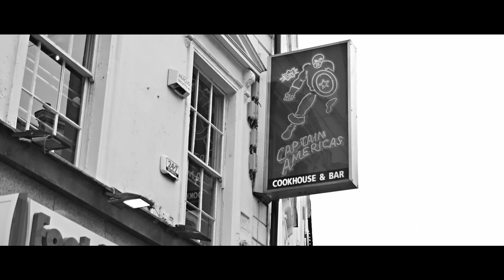Grafton Street - THE Shopping Street of Dublin, Ireland - Grafton Street, Dublin-A must on any visit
Grafton Street is the shopping street in Dublin, Ireland. It is found from O'Connell Street across O'Connell Bridge - past Trinity College and to the famous Molly Malone Statue. It leads into Temple Bar and St Stephen's Green. If you're on a city break in Dublin and you are seeking a high street/main street to do some shopping on - this is a good place to start!

Generally speaking, there are lots of different places to visit in Dublin, Ireland, which are not much about museums, castles, and such old buildings, but those which are more related to walking down the streets, doing some shopping, and getting introduced to the historical street attractions that could be found out there.

Grafton Street is this one important and famous spot which is located in Dublin and where mainly all the shopping happens and as much as it might be all concerned with shopping, we have to say that there are bars, restaurants, and even street statues situated on this street that make it a good place for tourists to walk through and get introduced to all these details.

At the beginning of Grafton Street, there is O'Connell Street which is another famous visited street in this area as well that you could pass by while being on the hop-on hop-off bus tour or even while being on your own and that mainly goes for the different statues located in it and being generally an active street in the city

Moving past O'Connell Street and even crossing over the famous O'Connell Bridge, there is also Trinity College of Dublin which is one of the things highlighting this city and which tourists will also love coming across even if this will not include getting inside it and check what this old building appears like from the inside For those who are wondering whether they could actually access this college or not, supposedly they could because it is about the college museum and library as well.

This is not the end of the trip of the different things which one could actually enjoy while being on a trip to Grafton Street, but past Trinity College, there is also the famous Molly Malone Statue which is known to be a famous character in Ireland and which was also used in an Irish song that tells a fictional tale of a fishmonger. This is one of the best things that one could actually enjoy seeing in Dublin as well and which is one of our favorite when it comes to this part of Dublin

These come as some of the important stops to be found around Grafton Street and which you might have already placed on your list of things to do in Dublin without having to pass by Grafton Street. The other part related to the things to be seen on this famous street are the different cafes, bars, and restaurants, which one could find on this street, such as the Temple Bar and St. Stephen's Green, which are known to be from the most famous and the oldest bars and parks to be found in Dublin around this area.

There are two principle shopping streets which are located in Dublin; Grafton Street and Henry Street. Being an important shopping street means that Grafton Street might be placed among comparisons with other streets all across the world and it was even considered the thirteenth most expensive shopping street in the world in 2016; so you might go shopping there but might not be able to get yourself all what your eyes fall upon :-))

The name of this street came from Henry FitzRoy, the 1st Duke of Grafton, the son of Charles II of England who owned a land in the area. This street passed through different stages to reach what it looks like at the moment; it actually moved from being a fashionable residential street into a busy cross city route, and then the journey of the street kept moving with the development of the city as a whole until it became what we see these days - a lot of hard work was actually placed into this street.

The interesting thing to know about this street is that its pedestrianisation took some time for it to be approved and this went back to what some of the shop owners thought that it would increase the crime rate and even there is a small part of this street, which is between Nassau Street and College Green, without the pedestrian part that is there in the rest of it.

There are other beautiful places in Dublin which should be included in the list of places to visit there, such as the Phoenix Park Dublinia Viking Museum Guinness Storehouse and the Mansion House in Dublin